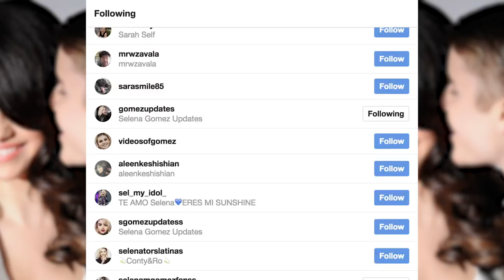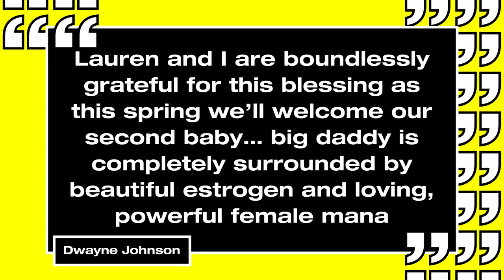Gaz is Leaving Geordie Shore & Vicky Pattison is Starting a New Show | MTV News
Gaz Beadle is giving up nights on the toon with the rest of the Geordie Shore gang and Vicky Pattison is starting her own fitness show. In other news, Selena Gomez is insta stalking Justin Bieber, Dwayne Johnson is on baby number two & could Zac Efron be dating Rebecca Ferguson?